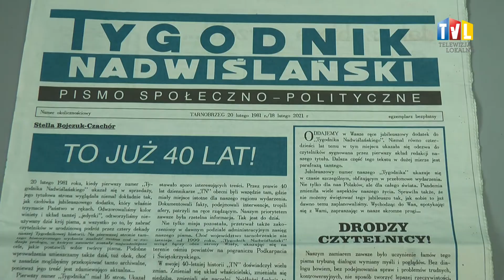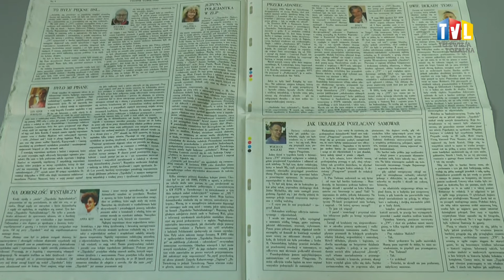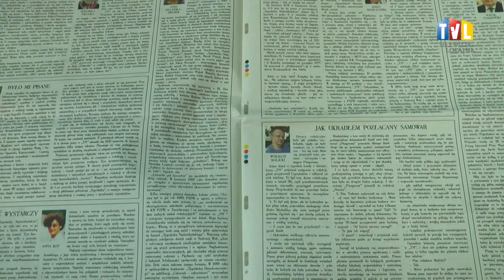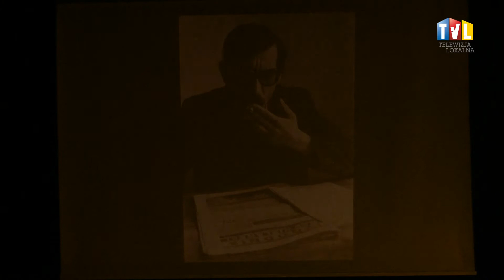2021.10.08 - STO LAT, TY40DNIK NADWIŚLAŃSKI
Wspomnienia, gratulacje, podziękowania i liczne prezenty – tak redakcja Tygodnika Nadwiślańskiego świętowała jubileusz czterdziestolecia istnienia. Uroczystość została zorganizowana w Tarnobrzeskim Domu Kultury.